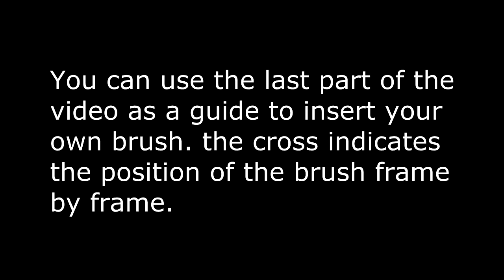feather & animation green screen